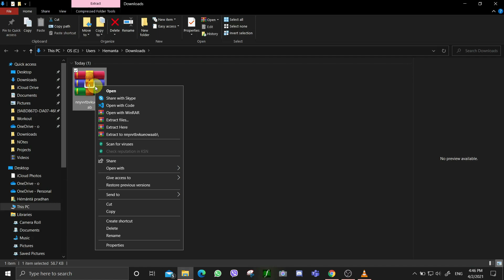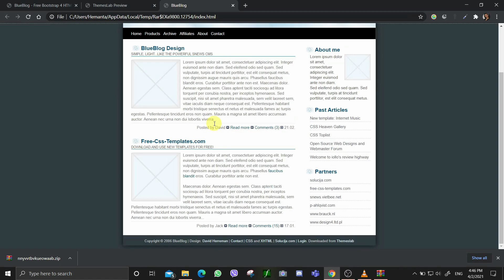Blueblog: Free Bootstrap 4 HTML5 Business Website Template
Description:
BlueBlog is a free business HTML5 template created using Bootstrap. Different features have been used in the template which has made the template easier to use and attractive. It uses JQuery JavaScript library and is based on bootstrap4 library. The template is 100% mobile-ready, compatible with browsers and retina-friendly.